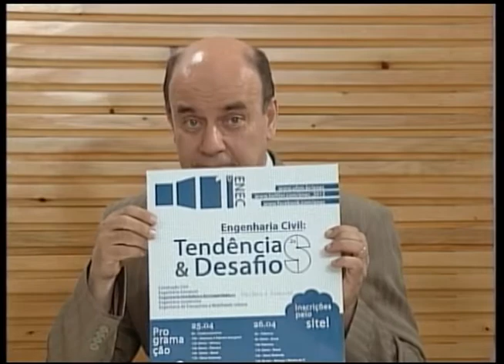TV Campus Entrevista ENEC Bloco 01